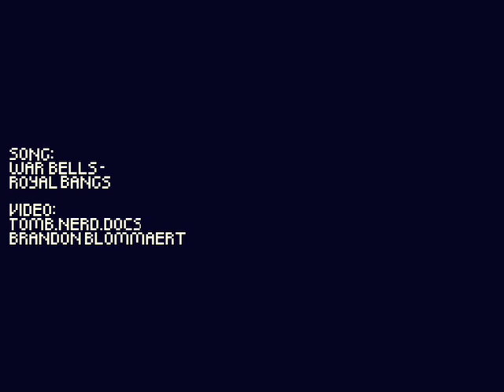"War Bells" (Official Video)